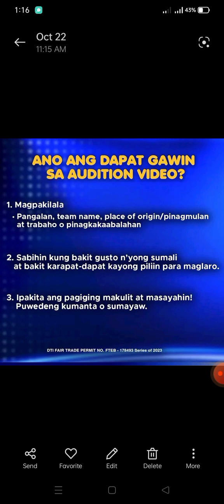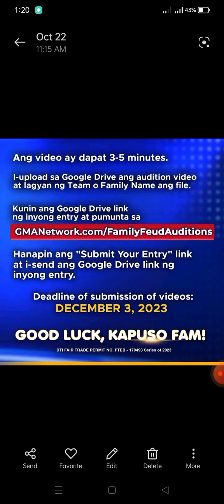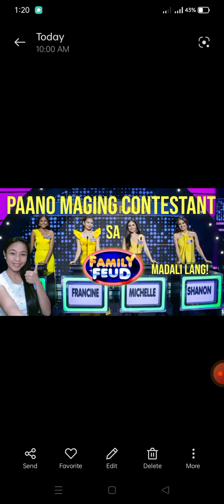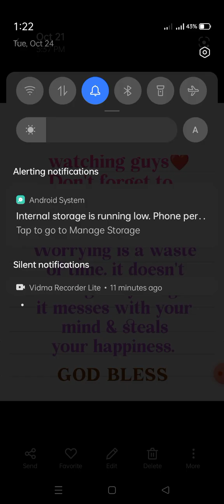PAANO SUMALI AT MAGING CONTESTANT SA FAMILY FEUD🤔 HOW TO BE A CONTESTANT & PLAY IN FAMILY FEUD?